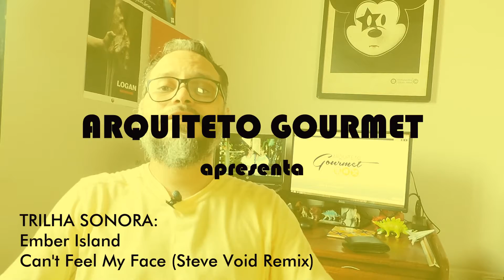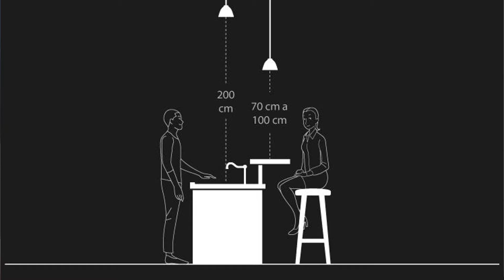Altura do Pendente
No vídeo de hoje vamos falar sobre as alturas de Pendentes na hora de decorar. Que saber mais dicas de arquitetura acesse o blog do arquiteto gourmet.